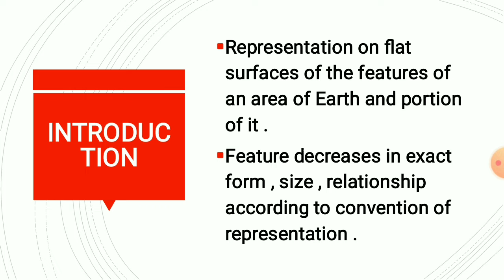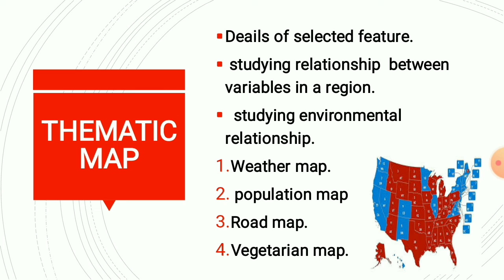MAPS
Helping the trainee teacher to become a educator, teacher.